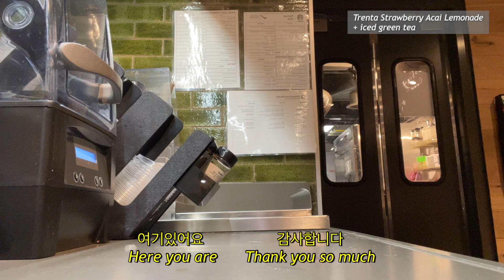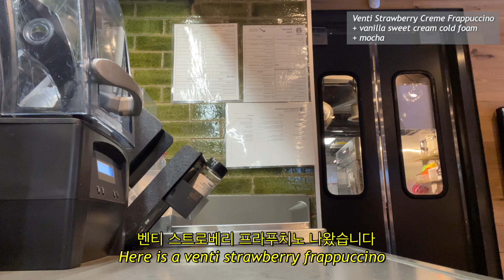🇨🇦스타벅스(Starbucks) 카페 브이로그 | 쉐킷쉐킷🍓오늘도 평화로운 스벅 알바 브이로그 | Cafe Vlog | asmr | nobgm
지난 영상 반응이 좋아 배경음 없는 영상을 또 가져왔어요
(약간의 인트로 욕심은 덤 💁)
원래도 음료만드는 것을 제일 즐겁게 했는데
요즘 들어 특히 더 푹 빠져서 만들게 된답니다.
또 음료 만들 때마다 정성스럽게 만드는 게 느껴진다고 말씀해 주신 분들이 많아
기분이 너무 좋았어요!
앞으로도 하나하나 소중히 그리고 예쁘게 만들도록 할게요